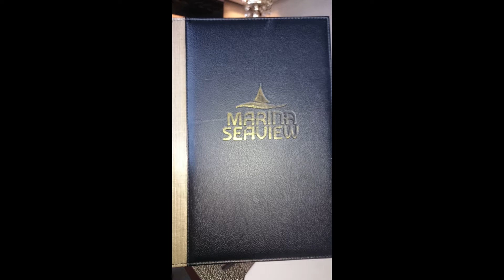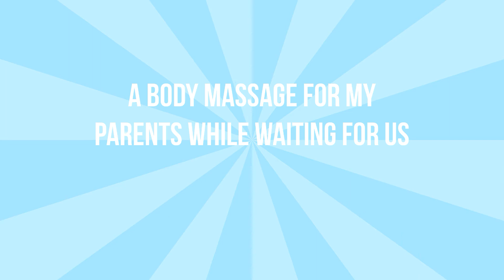A TREAT TO OUR PARENTS SPONSORED BY: Voltaire Andres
There are some people who really do have a good heart.